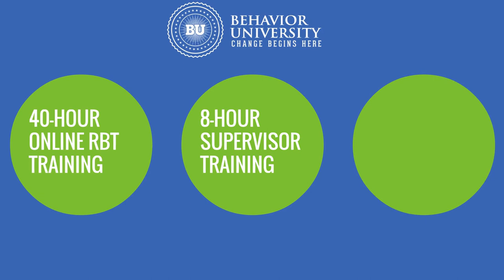Behavior University 2022 Stone Soup ABA Conference Title Sponsor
Behavior University is the place to find university-quality education for families and professionals on applied behavior analysis and evidence-based practices for autism spectrum disorders.

Learn more about the conference and get Stone Soup tickets